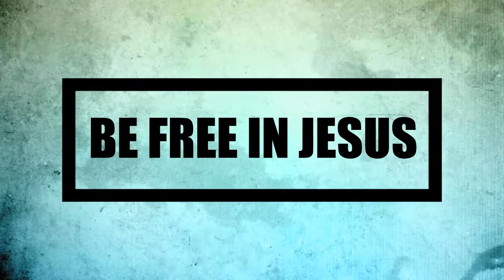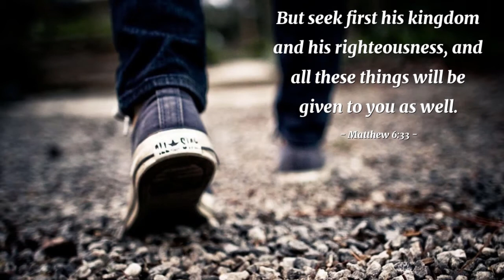Bad days will come (portuguese with english subtitles)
"Seek ye the LORD while he may be found, call ye upon him while he is near"
Isaiah 55:6